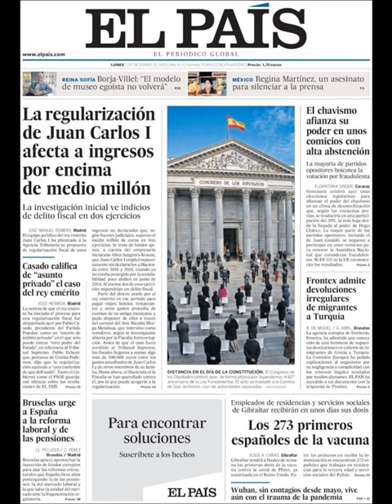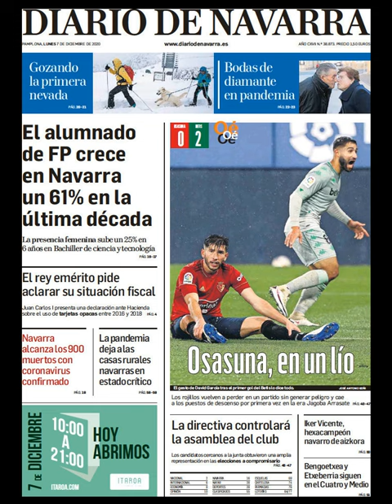Noticias Lunes 7 Diciembre 20 Principales Titulares Portadas Diarios Periódicos España Spain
Principales Titulares de Noticias en Portadas Diarios Periódicos Españoles del Lunes 7 de Diciembre de 2020 ¿Que le Parecio este día?